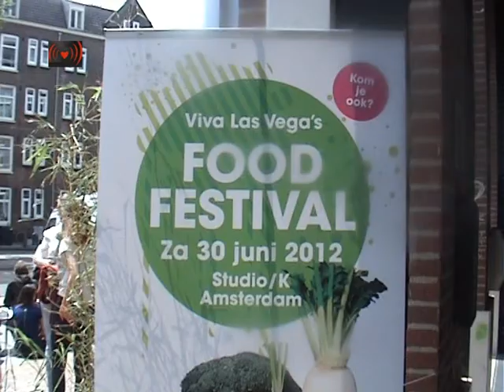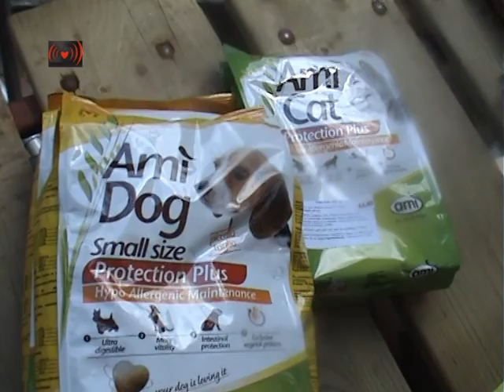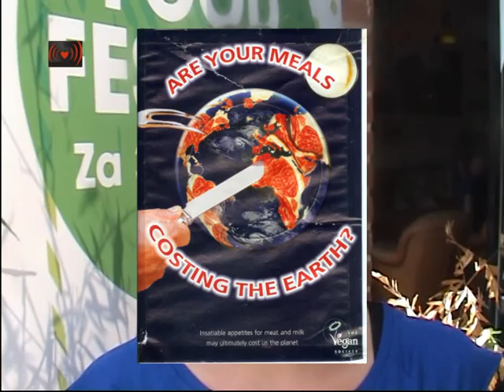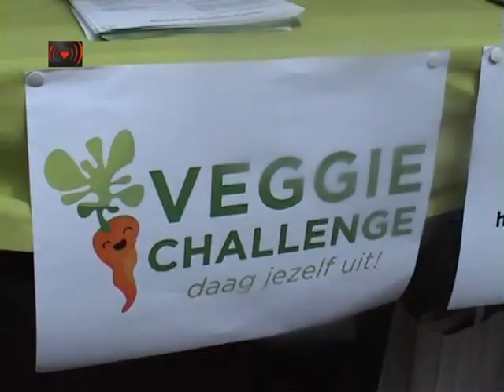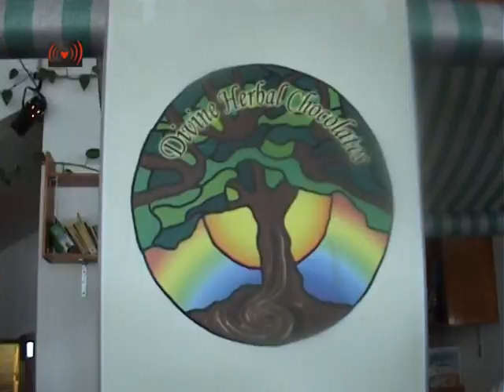Viva Las Vegas vegan festival Amsterdam.Iedereen betaalt voor vlees.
Viva Las Vega´s Food Festival groot succes

De soy latte, vegaburgers en ecofabulous cupcakes waren niet aan te slepen tijdens het Viva Las Vega´s Food Festival in Amsterdam. Meer dan 1000 liefhebbers bezochten afgelopen zaterdag een zonovergoten Studio K. Buiten op de foodmarkt was het goed toeven, met een biertje of experimenteler fruitsapje struinend langs de kramen waar producenten hun plantaardige producten presenteerden. Later op de dag werd ook nog een vegetarische barbecue ontstoken met de befaamde vleesvervangers van de Vegetarische Slager. Ondanks de zon zaten ook de drie workshopruimtes en de filmzaal stampvol. Als kers op de taart werd het festival afgesloten met twee concerten: een zwoel optreden van Florian Wolff en een rockend debuut van Laura Estévez. Het vrijwilligersteam, dat ruim een half jaar aan de voorbereiding van het festival heeft gewerkt, kijkt terug op een zeer geslaagde dag.